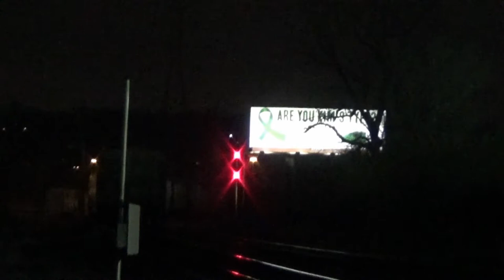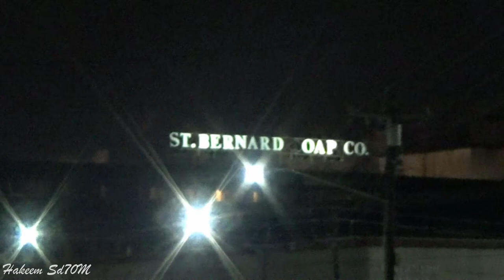NS 9536 w/Lovely K5LA leads Grain w/NS SD70M-2 at St. Bernard Soap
Norfolk Southern 9536 & an EMD SD70M-2, and another Dash 9 lead a Southbound Grain train at St. Bernard Soap Company in St. Bernard, Ohio. On a very cold winter night in late January 2019, on the NS Dayton District.

Along with this lovely horn, You can another train horn from the CSX Cincinnati line in the distance.

NS 9536 GE D9-44CW w/Airchime K5LA Horn
NS 2709 EMD SD70M-2
NS 9246 GE D9-44CW

I hope you enjoy my video. Be on the lookout for a special video coming soon!

Hakeem M